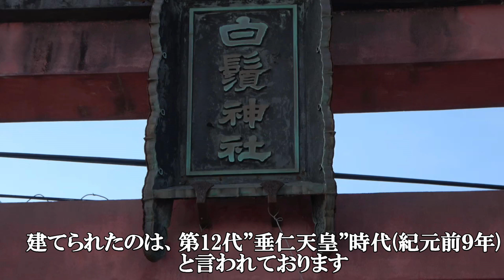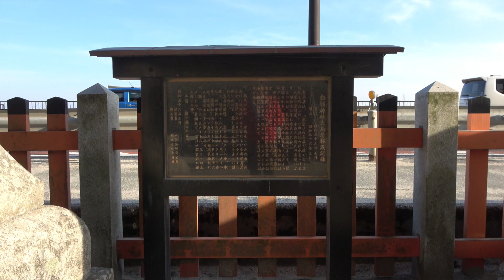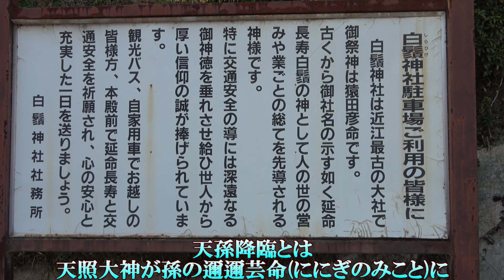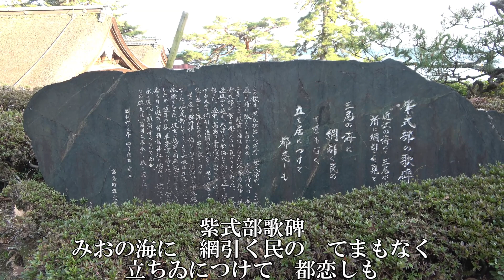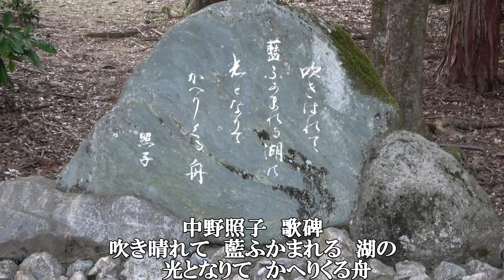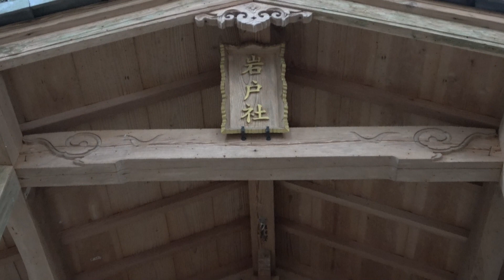滋賀県のパワースポット白髭神社で、神の使いと遭遇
滋賀県にある、白髭神社に行ってきました
ここ白髭神社は、猿田彦命を主祭神とする神社で、本殿もですが、本殿後ろの山からの波動がすごく、霊感の無い私でも感じられるくらいのパワーを感じます
また偶然に「山の神の使いとされる、野生の猿と遭遇し」、非常に満足な
1日でした
皆様も一度行かれて、パワーを体感されてみてはいかがでしょう
おサルさんと遭遇した場合、目を合わさず逃げましょうね
また、白髭神社はすごく綺麗に管理されており、宮司さんが綺麗好きなことがわかる神社ですよ

リクエストやアドバイス、質問等ありましたらコメント欄からお願いいたします。

白髭神社
住所
 滋賀県高島市鵜川215番地
HP